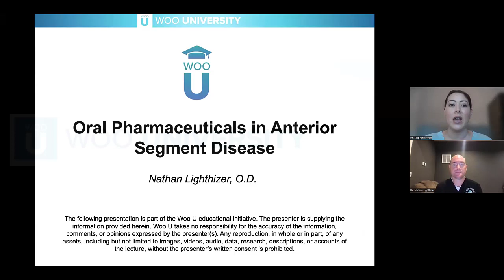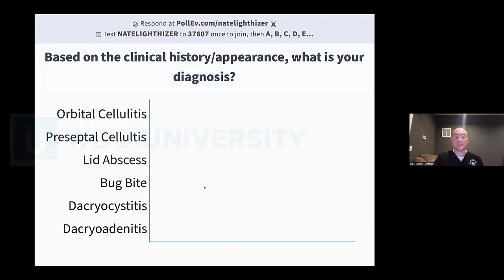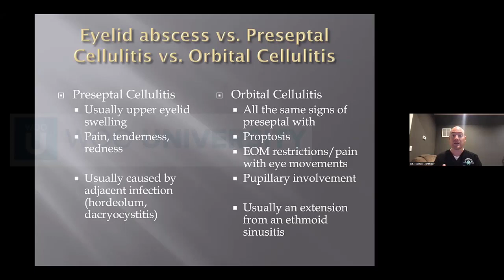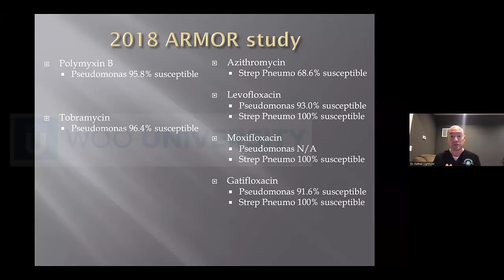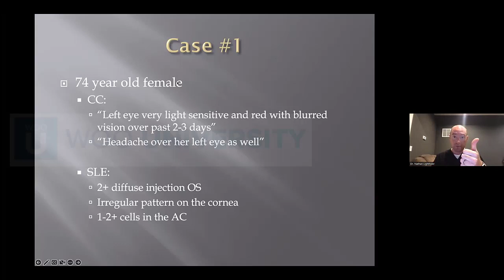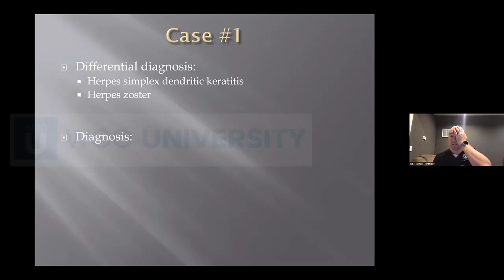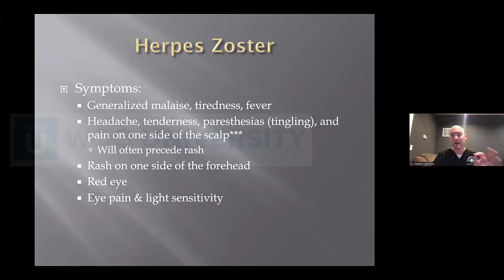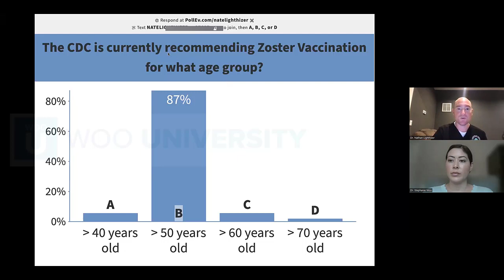Oral Pharmaceuticals in Anterior Segment Disease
This interactive course examines the use of oral pharmaceuticals in the treatment/management of a variety of anterior segment diseases. Topical areas include HSV keratitis, herpes zoster ophthalmicus, bacterial/allergic conjunctivitis, lid/periocular tissues, uveitis and dry eye disease/Sjogrens.

Speaker: Dr. Nathan Lighthizer